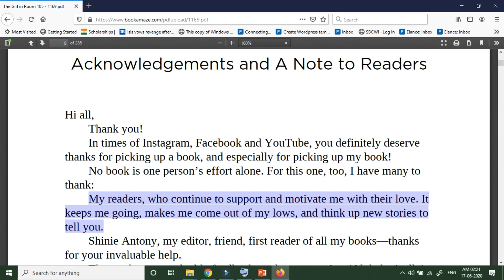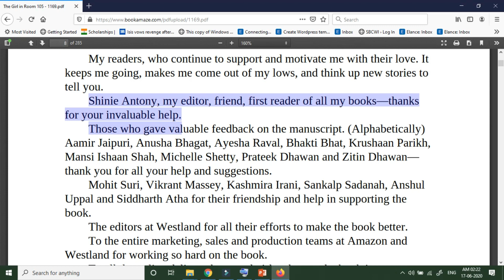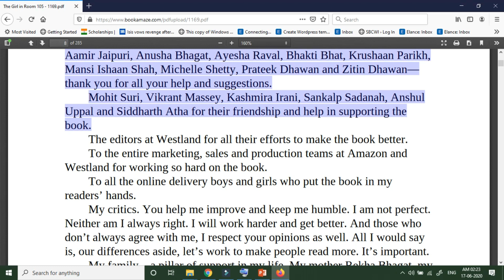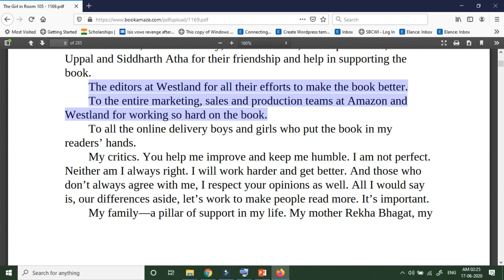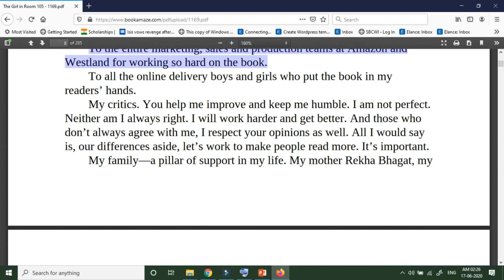The Girl In Room 105 by the Indian author Chetan Bhagat | Part -1 Improve Reading Skills SSC BANK PO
Strategies To Improve Reading Comprehension for SSC, Bank PO, CDS NDA Level Basic Improve Reading
The Girl In Room 105 by the Indian author Chetan Bhagat | Part -1 Improve Reading for SSC BANK PO

ENGLISH ALIENS JODHPUR ENGLISH ALIENS (JODHPUR - 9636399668 ), (AIRFORCE, SSC CGL & 10+2, LDC, SPOKEN ENGLISH), Bhaskar Circle, Ratanada, Jodhpur.